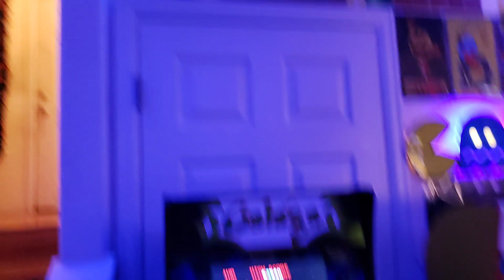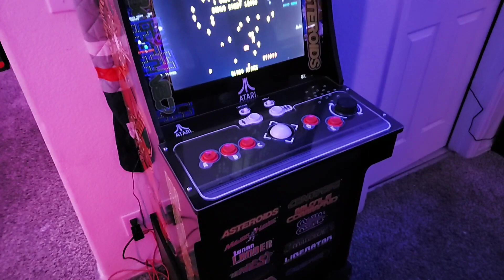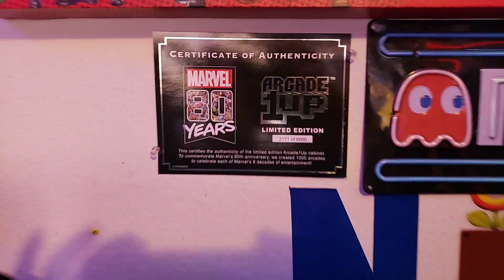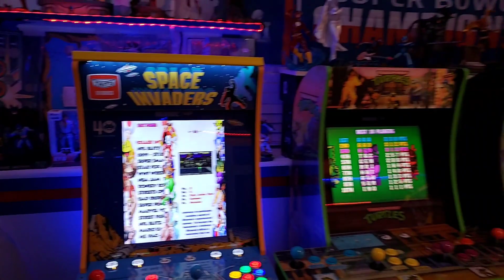Arcade 1up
Ultimate arcade 1 up collection